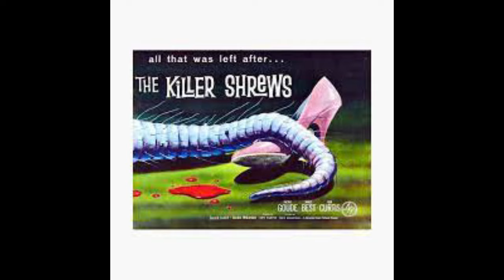ESTRENOS 13, 14 Y 15/10/23 - VOLVIENDO AL CINE DEL BARRIO